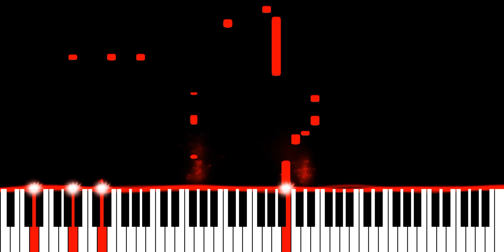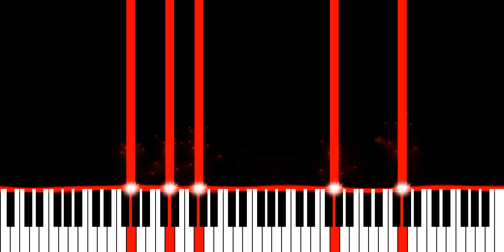Kygo & Sam Feldt ft Emily Warren - How Many Tears (Piano Synthesia Version)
Originally recorded and released by Kygo, Sam Feldt and Emily Warren.

∼ j ☺️